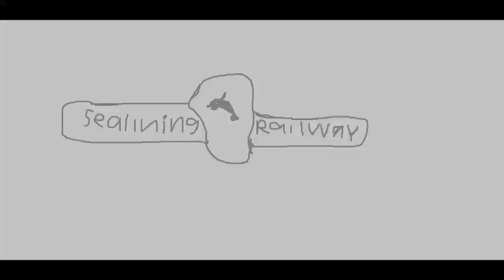Adventures of the Sealining Railway Ep.15 - Professor's New Mascots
Here's Another Episode of my Series

Credit to @Professor-mr4ew for his Idea

Thanks to Marc the british eu saddle tank Productions for the Intro & End Credits